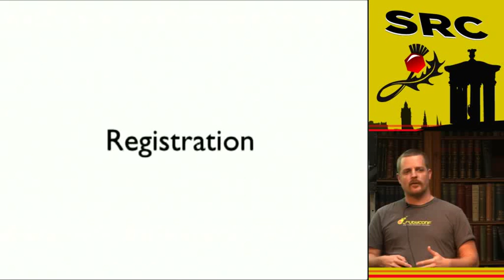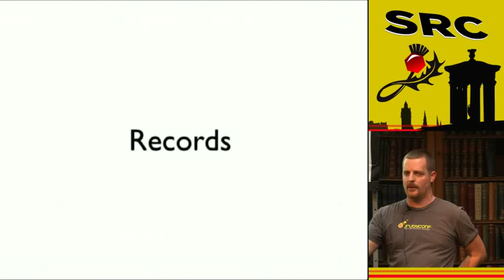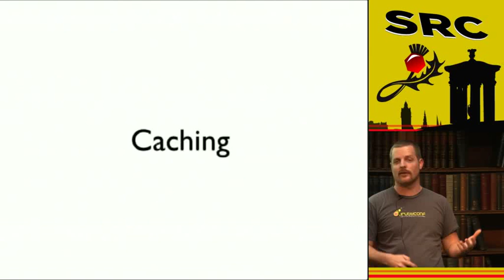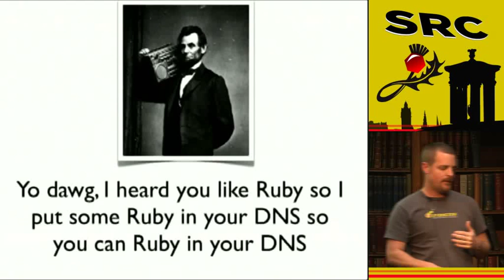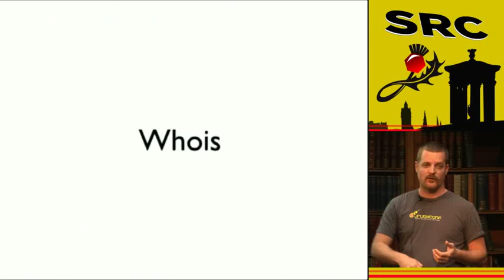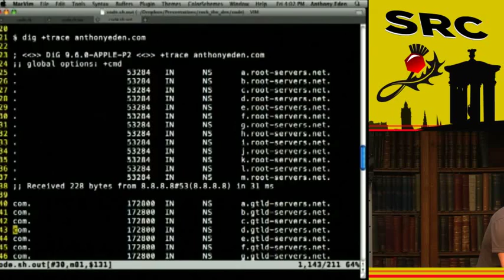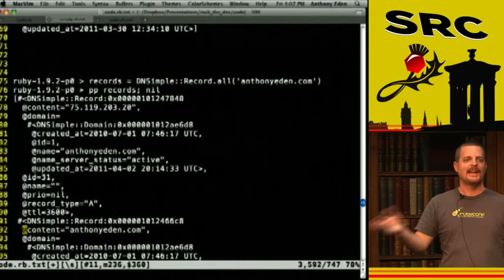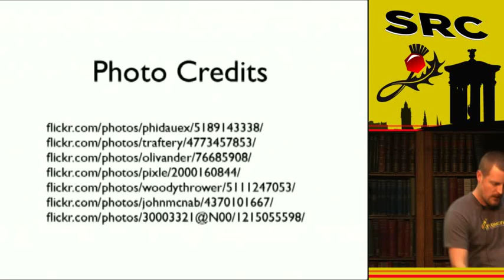Scotland Ruby 2011 - Rock the Domain Name System with Ruby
by: Anthony Eden

The Domain Name System provides the foundation of the Internet, but how well do you understand it? This talk will help improve your understanding of DNS and how you can query it and control it with Ruby.